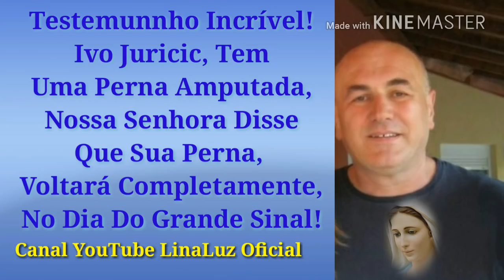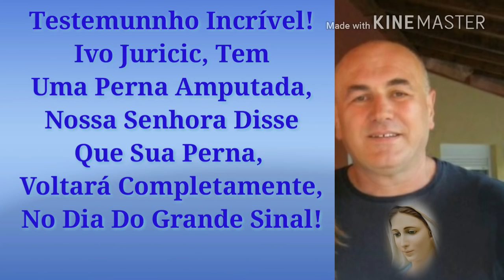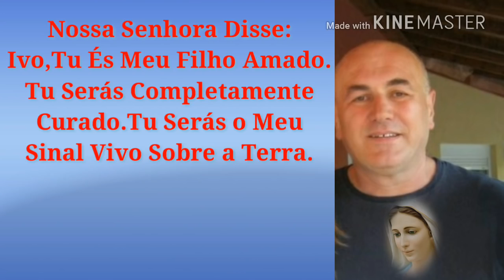Medjugorje! Ivo Terá Sua Perna de Volta No dia Do Sinal,Disse Nossa Senhora!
VEJAM O VÍDEO ! Medjugorje! Ivo Juricic Será Curado, No dia Do Grande Sinal, Disse Nossa Senhora! Testemunho Incrível!
Testemunho Medjugorje: Ivo Juricic
"IVO, TU ÉS MEU FILHO AMADO. TU SERÁS COMPLETAMENTE CURADO. TU SERÁS O MEU SINAL VIVO SOBRE A TERRA."